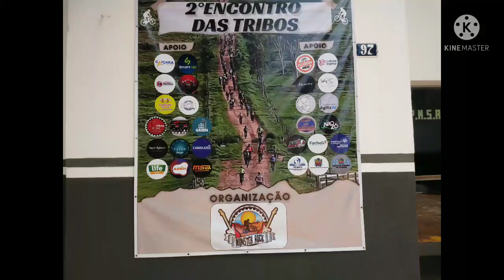Largada 2° Encontro das Tribos em Santo Anastácio SP 13/03/2022 @ProgramaMonsterRock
Largada 2° Encontro das Tribos em Santo Anastácio SP 13/03/2022